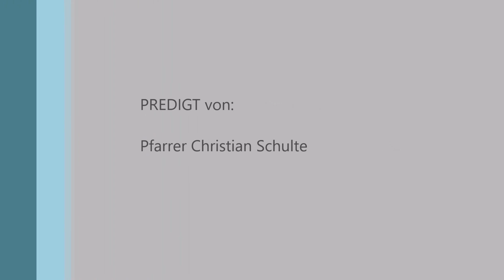Übt euch in Geduld! | Pfr. Christian Schulte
Predigt zu Jakobus 5,7-11
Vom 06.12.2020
2. Advent